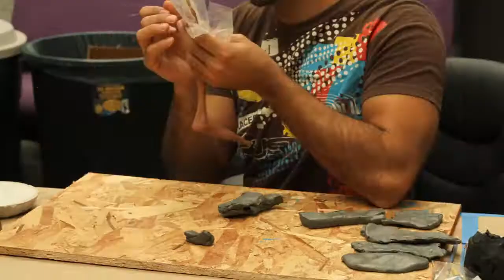Making of Así de grandes son las ideas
A little bit of the process behind the stop motion animated short film 'Así de grandes son las ideas' ('Ideas are that great'), a collaboration between animator/director Quique Rivera Rivera and multiple Latin Grammy and Grammy award winner René Pérez Joglar (Calle 13).